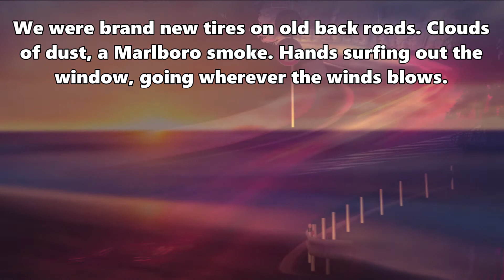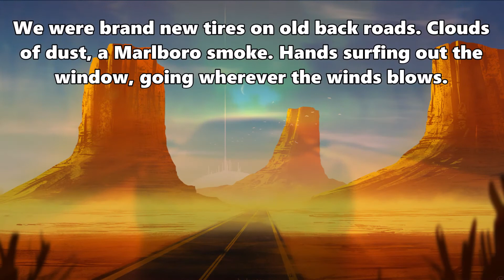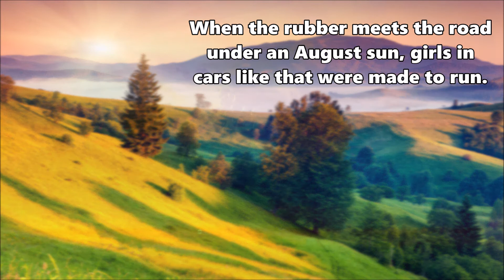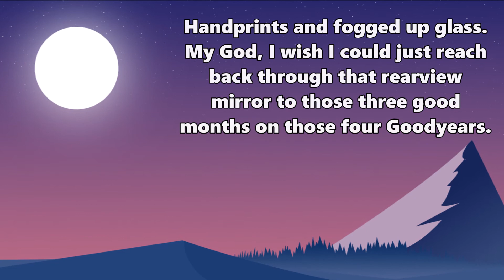Brett Sheroky - 4 Goodyears - Lyrics